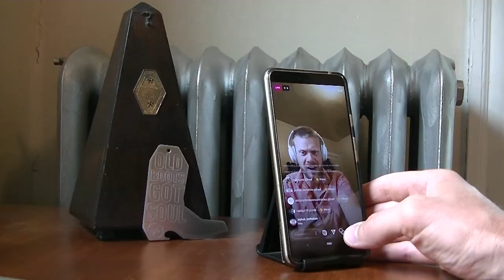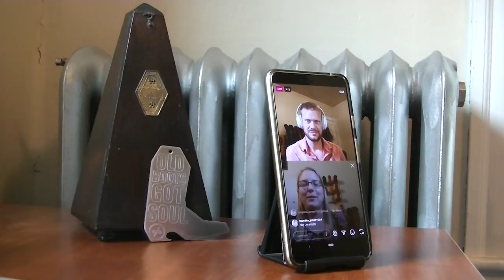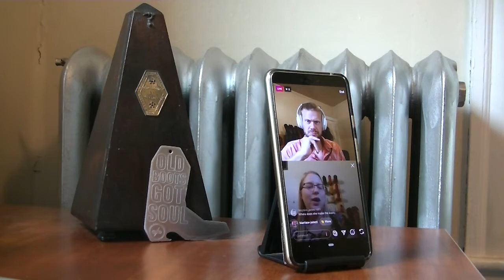Revamping Life the Custom Made Cowboy Boot Way with Aly L!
Alyssa Lennell-White is a custom boot and shoe maker in Wyoming and we talk about the sneaker industry vs the cowboy boot industry, where the term revamping came from and her style of custom cowboy boots!

This "Ask The Bootmaker" with Aly L's Custom Boots and Shoes was originally live streamed on Instagram